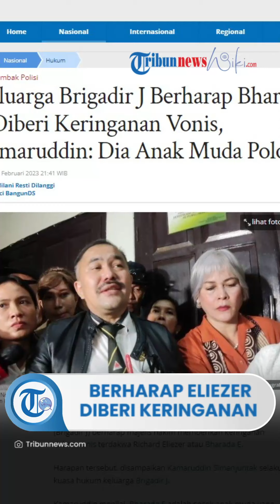Keluarga Brigadir Yosua Berharap Eliezer Diberi Keringanan Vonis, Kamaruddin: Dia Anak Muda Polos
TRIBUN-VIDEO.COM - Keluarga Nofriansyah Yosua Hutabarat (Brigadir J) berharap majelis hakim memberikan keringanan dalam vonis terdakwa Richard Eliezer atau Bharada E.

Harapan tersebut, disampaikan Kamaruddin Simanjuntak selaku kuasa hukum keluarga Brigadir J.

Kamaruddin menilai, Bharada E adalah sosok anak muda yang polos.

"Kalau untuk Bharada Richard Eliezer kita berdoa dan bermohon ke majelis hakim berilah dia keringanan, karena dia anak muda yang polos," kata Kamaruddin usai persidangan, Selasa (14/2/2023) dikutip dari tayangan Kompas TV.

Pihaknya berharap, hakim bisa mempertimbangkan latar belakang Bharada E sebagai seorang anggota Brimob yang diajarkan patuh terhadap pimpinan.

"Ia berasal dari resimen polisi kombatan atau paramiliter. Di mana di sana tidak diajarkan untuk melawan pimpinan atau melawan perintah pimpinan," ucapnya.

Menurut Kamaruddin, hal tersebut lah yang membedakan Bharada E dengan terdakwa Ricky Rizal Wibowo sebagai seorang anggota polisi.

"Berbeda dengan Ricky Rizal, dia itu penegak hukum, walaupun di lalu lintas. Dia sudah mengerti tentang hukum," ucapnya.

"Jadi kalau Bharada Richard Eliezer itu karena dia dari pasukan tempur atau militernya polisi di sana tidak diminta untuk berpikir."

"Itu sebabnya mereka yang bekerja di Brimob itu beda kalau dia penegak hukum," kata Kamruddin.

Adapun sidang vonis atau putusan Bharada E akan digelar di Pengadilan Negeri Jakarta Selatan, Rabu (15/2/2023) besok.

Bharada E sebelumnya dituntut 12 tahun pidana penjara oleh Jaksa Penuntut Umum (JPU).

Artikel ini telah tayang di Tribunnews.com dengan judul Keluarga Brigadir J Berharap Bharada E Diberi Keringanan Vonis, Kamaruddin: Dia Anak Muda Polos,